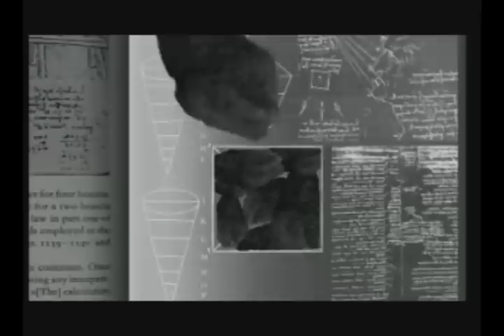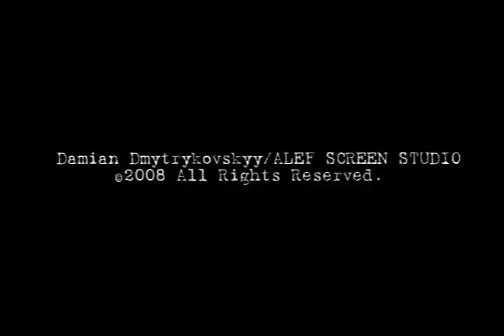Enigmatical Tibet. The Road to Buddhism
Enclosed with this trailor you will find the description and mixed picture panorama of a DVD entitled "Tibet." The film is 1 h. 1 minutes in length and is the first in a series of to-be-released videos.
Series: Lost Worlds.
Film 1st -  Enigmatical  Tibet. The Road to Buddhism.
Company ALEF Screen Studio/ 2008
Video Format DVD/Digital Sound/
 Documentary/Meditation
This is the first of twenty seven part series that follows an international team across the Himalayas to reveal a close up view of people and history of the most beautiful and remote region on earth Tibet.
The film contains rare archival footage of some ceremonies and rituals, public festivals was forbidden for public eyes for many years.

Enigmatical Tibet movie reveals the most powerful forces in the universe. The future depends on our ability to build connection with Universal harmony. To help it grow this movie tunes and harmonizes our spiritual channels and welcomes us into relaxing and meditative state. The knowledge of this Tibetian people runs like a treasure the lives and the teachings of all the prophets in the world's history.

Without any exception, every human being has the ability to transform any weakness or suffering into power, strength.
What our group discovered is now captured in Enigmatical Tibet film. That helping millions of people all over the world.